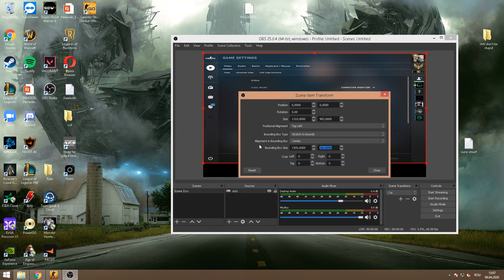How to Stream CSGO in OBS Studio 4:3 Stretched in 30seconds